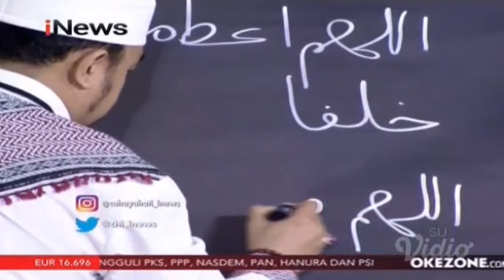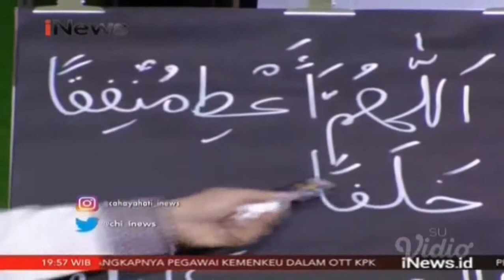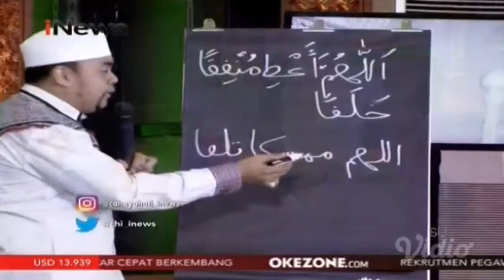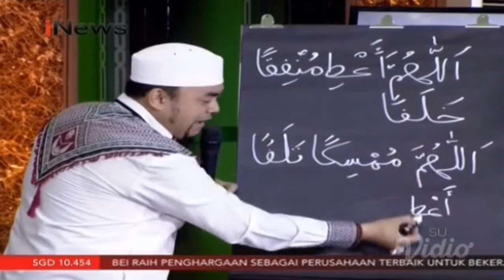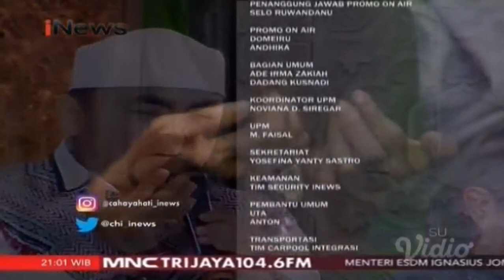Cahaya Hati Indonesia 6 Mei 2018 - Kunci Kunci Rezeki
6 Amalan Pembuka Pintu Rezeki

Coba amalkan 6 amalan berikut ini, moga Allah bukakan pintu rezeki yang banyak bagi kita.

Pertama: Istighfar

“Maka aku katakan kepada mereka: ‘Mohonlah ampun kepada Tuhanmu, sesungguhnya Dia adalah Maha Pengampun, niscaya Dia akan mengirimkan hujan kepadamu dengan lebat, dan membanyakkan harta dan anak-anakmu, dan mengadakan untukmu kebun-kebun dan mengadakan (pula di dalamnya) untukmu sungai-sungai.” (QS. Nuh: 10-12)

Terdapat sebuah atsar dari Hasan Al Bashri rahimahullah yang menunjukkan bagaimana faedah istighfar yang luar biasa.

“Sesungguhnya seseorang pernah mengadukan kepada Al-Hasan tentang musim paceklik yang terjadi. Lalu Al-Hasan menasehatkan, “Beristigfarlah (mohon ampunlah) kepada Allah”.

Kemudian orang lain mengadu lagi kepada beliau tentang kemiskinannya. Lalu Al-Hasan menasehatkan, “Beristigfarlah (mohon ampunlah) kepada Allah”.

Kemudian orang lain mengadu lagi kepada beliau tentang kekeringan pada lahan (kebunnya). Lalu Al-Hasan menasehatkan, “Beristigfarlah (mohon ampunlah) kepada Allah”.

Kemudian orang lain mengadu lagi kepada beliau karena sampai waktu itu belum memiliki anak. Lalu Al-Hasan menasehatkan, “Beristigfarlah (mohon ampunlah) kepada Allah”.

Kemudian setelah itu Al-Hasan Al-Bashri membacakan surat Nuh di atas. (Riwayat ini disebutkan oleh Al-Hafidz Ibnu Hajar di Fath Al-Bari, 11: 98)

Kedua: Menjalin silaturahim

Silaturahim adalah menjalin hubungan dengan kerabat yang pernah putus atau terus menjalin yang telah selama ini ada.

Dari Abu Hurairah radhiyallahu ‘anhu, Rasul shallallahu ‘alaihi wa sallam bersabda,

“Siapa yang suka dilapangkan rizkinya dan dipanjangkan umurnya hendaklah dia menyambung silaturahim.” (HR. Bukhari no. 5985 dan Muslim no. 2557).

Kata Imam Nawawi dilapangkan rezeki adalah diluaskan atau diperbanyak rezekinya. Juga bisa maksudnya adalah Allah berkahi rezekinya. (Syarh Shahih Muslim, 16: 104)

Ibnu Hajar dalam Al-Fath menjelaskan, “Silaturahmi dimaksudkan untuk kerabat, yaitu yang punya hubungan nasab, baik saling mewarisi ataukah tidak, begitu pula masih ada hubungan mahrom ataukah tidak.”

Ketiga: Memperbanyak sedekah

“Katakanlah: “Sesungguhnya Tuhanku melapangkan rezki bagi siapa yang dikehendaki-Nya di antara hamba-hamba-Nya dan menyempitkan bagi (siapa yang dikehendaki-Nya).” Dan barang apa saja yang kamu nafkahkan, maka Allah akan menggantinya dan Dia-lah Pemberi rezki yang sebaik-baiknya.” (QS. Saba’: 39)

Dari Abu Hurairah radhiyallahu ‘anhu, Nabi shallallahu ‘alaihi wa sallam bersabda,

“Sedekah tidaklah mengurangi harta.” (HR. Muslim, no. 2588)

Makna hadits di atas sebagaimana dijelaskan oleh Yahya bin Syarf An Nawawi rahimahullah ada dua penafsiran:

    Harta tersebut akan diberkahi dan akan dihilangkan berbagai dampak bahaya padanya. Kekurangan harta tersebut akan ditutup dengan keberkahannya. Secara inderawi dan realita bisa dirasakan.
    Walaupun secara bentuk harta tersebut berkurang, namun kekurangan tadi akan ditutup dengan pahala di sisi Allah dan akan terus ditambah dengan kelipatan yang amat banyak. (Syarh Shahih Muslim, 16: 128)

Keempat: Bertakwa pada Allah

“Barangsiapa bertakwa kepada Allah niscaya Dia akan Mengadakan baginya jalan keluar, dan memberinya rezki dari arah yang tiada disangka-sangkanya. dan Barangsiapa yang bertawakkal kepada Allah niscaya Allah akan mencukupkan (keperluan)nya.” (QS. Ath-Thalaq: 2-3)

Ibnu Taimiyah rahimahullah memberikan kita penjelasan menarik mengenai pengertian takwa. Beliau rahimahullah berkata,

“Takwa adalah seseorang beramal ketaatan pada Allah atas cahaya (petunjuk) dari Allah karena mengharap rahmat-Nya dan ia meninggalkan maksiat karena cahaya (petunjuk) dari Allah karena takut akan siksa-Nya. Tidaklah seseorang dikatakan mendekatkan  diri pada Allah selain dengan menjalankan kewajiban yang Allah tetapkan dan menunaikan hal-hal yang sunnah. Allah Ta’ala berfirman,

“Tidaklah seorang hamba mendekatkan diri pada-Ku dengan amalan wajib yang Aku cintai. Dan hamba-Ku senantiasa mendekatkan diri pada-Ku dengan amalan sunnah hingga Aku mencintainya.” Inilah hadits shahih yang disebut dengan hadits qudsi diriwayatkan oleh Imam Bukhari.” (Majmu’ Al-Fatawa, 10: 433)

Kelima: Melakukan haji dan umrah

Dari Abdullah bin Mas’ud radhiyallahu ‘anhu, Rasulullah shallallahu ‘alaihi wa sallam bersabda,

“Ikutkanlah umrah kepada haji, karena keduanya menghilangkan kemiskinan dan dosa-dosa sebagaimana pembakaran menghilangkan karat pada besi, emas, dan perak.” (HR. An-Nasai no. 2631, Tirmidzi no. 810, Ahmad 1: 387. Al-Hafizh Abu Thahir mengatakan bahwa sanad hadits ini hasan)

Keenam: Memperbanyak doa minta rezeki